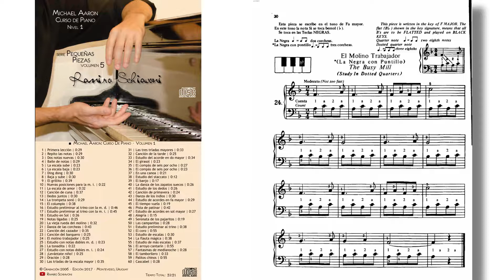Michael Aaron: Nivel 1, Pieza No. 24